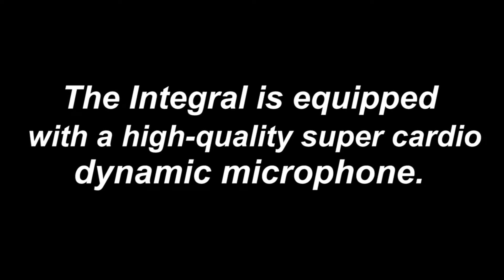The INTEGRAL Close Miking System - The Solution...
Easy installation with a fit and forgot concept, you can’t go wrong. Never mic up your amp ever again, simply attach the XLR to your mixing desk and onward to monitors or FOH PA.

It replaces traditional close miking techniques, meaning no need for dangling microphones or stands. Leaving a cleaner look on your setup!

Reduces wire mess on stage, saving more space leaving a more professional look. Accompanied by a professional sound.

Save time in setting up and remember time is money in the industry! It also makes life easier for the sound engineer.

The Integral is equipped with a high-quality super cardioid dynamic microphone, housed in the "pepper pot", strategically aimed off center of the speaker coil.

The mic outputs a true balanced analogue sound with an exceptional high/low, full range frequency response. Pressure tested at extreme volumes.